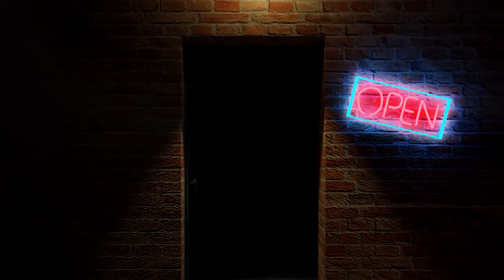Gratty's Valentine's Day Special!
Ya know with all that has happened in that apartment, Zach is definitely not getting his deposit back.

Zach: Twitch.tv/grattysarcadezach

Mason: Twitch.tv/grattysarcademason

Sounds used from Zapsplat.com.
Thanks Zapslat!

Thanks to Carin, Jenna, & Becca for being in the vid! Love you all! Oh and thank you Mils for the slight background noise! haha